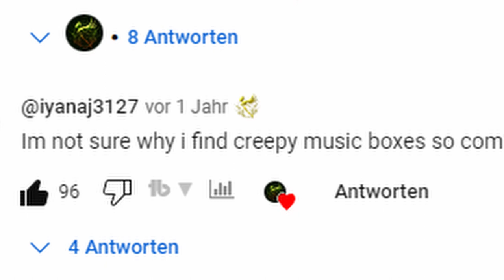Become a Terra Fantasy channel member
With the Terra Fantasy channel membership, you have access to exclusive material such as having your name featured on every new music track, exclusive polls where you can actively participate in the production of new music videos, and behind the scenes videos, where you can watch me composing new music, preparing it for upload and distributing it to the music stores. As a member, your username will automatically be provided with a Terra Fantasy logo. It changes color depending on the duration of your membership. You can also use special emojis for the comment area. With your support as a member you help to make Terra Fantasy even better. Thank you very much!